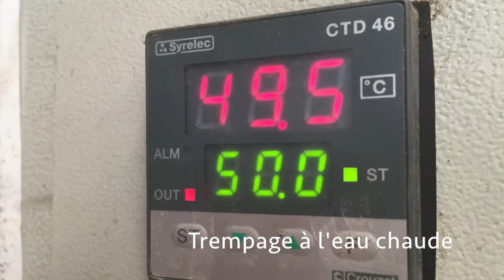Pépinières Viticoles Viaud